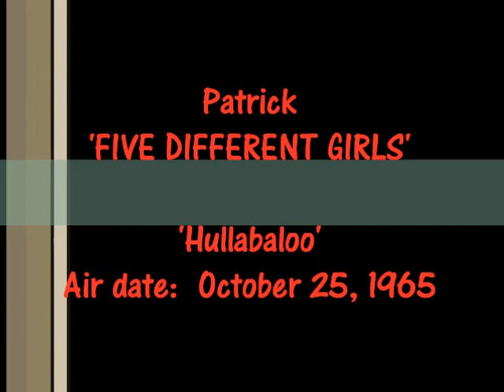Patrick (Adiarte) - FIVE DIFFERENT GIRLS ('Hullabaloo' October 25, 1965)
PATRICK ADIARTE, dancer on NBC-TV's, 'Hullabaloo' performs his R.S.V.P. single, 'Five Different Girls'.